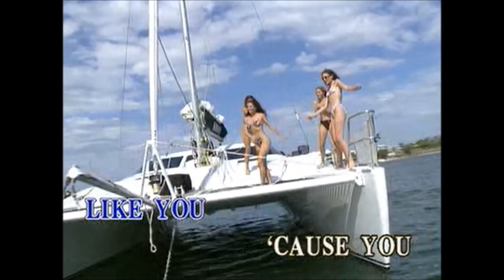Mambo No. 5 (Karaoke) - Style of Lou Bega